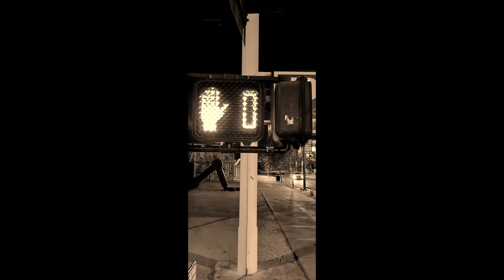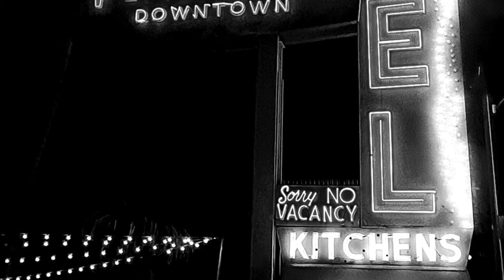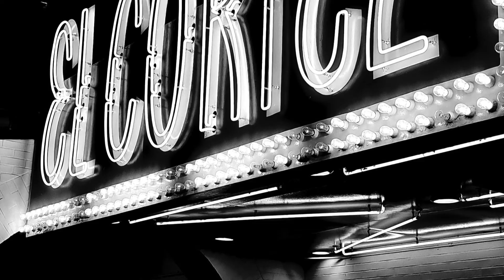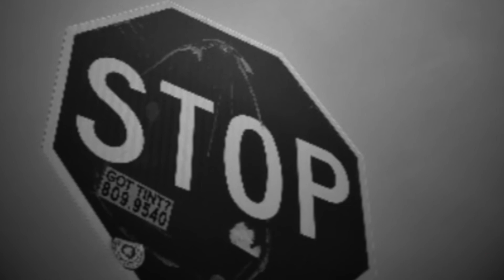310 To Calico Ghost Town